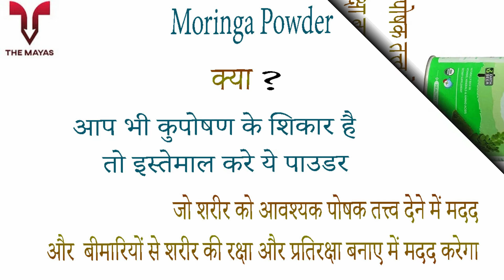Organic India Moringa Powder benefits side effects uses price dosage and review in hindi